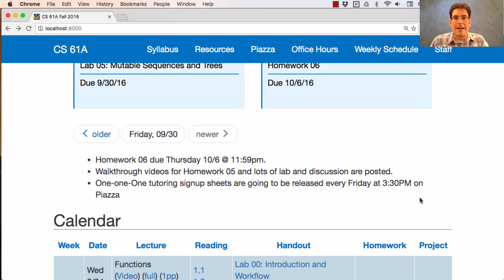61A Fall 2016 Lecture 15 Video 1